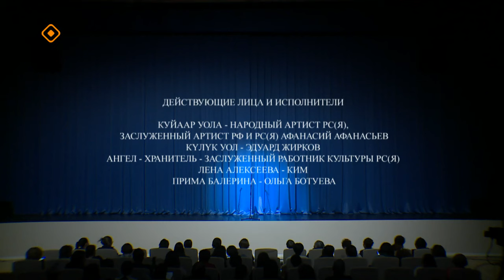«Куйаар Уола» спектакль Афанасия Афанасьева (03.01.24)